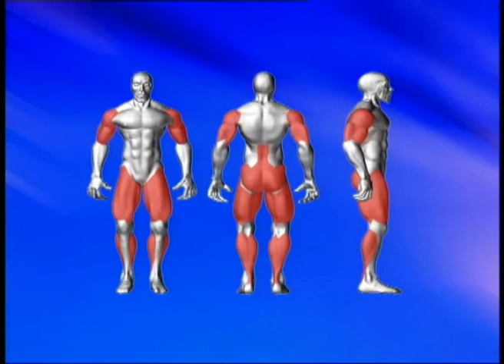Medizinballtraining - Ausfallschritte 1 - Stufe 1